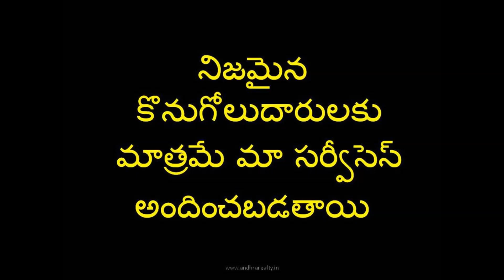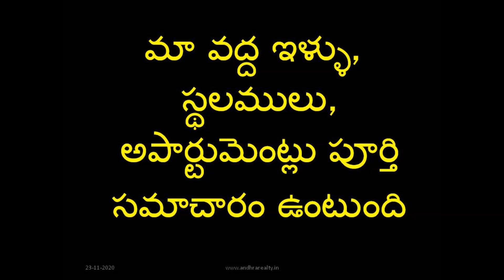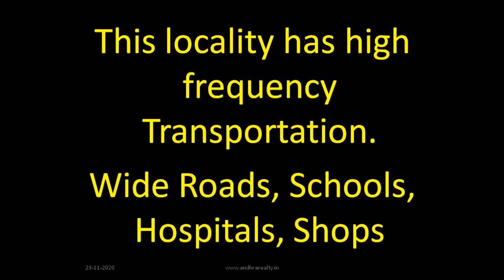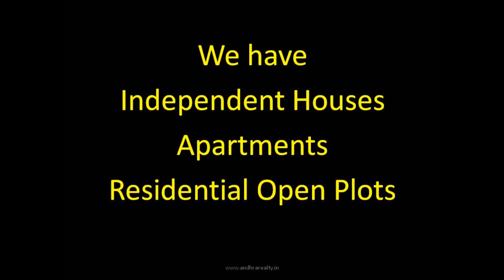East Face Plot for sale in Guntur Inner Ring Road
మీరు ప్రాపర్టీ కొనాలనుకుని ఆంధ్రా రియాల్టీ ని సంప్రదించినందుకు ధన్యవాదములు .
2014 నుండి నమ్మకమైన సర్వీసెస్ అందిస్తున్నాము
మా వద్ద గుంటూరు లో సుమారు 300 అపార్టుమెంట్లు, 220 ఇళ్ళు 300+ ఖాళీ స్థలముల సమాచారం కలదు
మా వద్ద విజయవాడ లో సుమారు 500 అపార్ట్మెంట్స్, 300+ ఇళ్ళు 300 స్థలముల సమాచారం కలదు
We update the property list on daily basis.  We gather the properties from various sources.
We give data including Sellers Contact Numbers.
ఈ వివరాలు ఓనర్స్ నెంబర్ తో సహా మీ ఇవ్వగలం
మీరు మీకు నచ్చినది కొనుక్కోండి.
మాకు ఎటువంటి కమిషన్ ఇవ్వనవసరము లేదు
We have 3 types of lists.
1. Apartments
2. Independent Houses
3. Open Plots
రిజిస్ట్రేషన్ ఫీజు 2000 మాత్రమే.
ఏ కేటగిరీ అయినా 2000/-  లేదా  ఏ రెండు కేటగిరీలు అయినా 3000/- మాత్రమే. All Categories 4000/-
Address Based sorted list.
Service Period Validity 1 Month Only.
You can take the updated list once again FREE in the next month.
నమ్మకమైన సర్వీసులు అందించేవారిని ఆదరించాల్సిన భాధ్యతను మరువకండి.
గుంటూరు, విజయవాడ, Hyderabad లో అత్యంత నమ్మకమైన రియల్ ఎస్టేట్ కన్సల్టెన్సీ ఆంధ్రా రియాల్టీ
Save your time, save your money.
Congratulations! Happy to learn that you got the power to buy a property.  It’s happy news to all your loving family members.
that you want to buy a property.  Our website gives you exact location-specific properties.  We don’t mix other location properties.  Brief information is provided through this website, YouTube channel.

Buying a property is involved a lot of transactions, site visits, location advantages, facing, measurements, documentation verification, legal verification, bank loan arrangements, entering into an agreement, registration, etc.

We request you to go through all processes with a qualified professional’s right from document writer, lawyer, etc.
We are into Real Estate Digital Marketing where we collect the information about properties for sale, sort out, categorize, and arrange the information to help you in buying a property.

But, as you know running any organization involves variable costs like rental, staff salaries, internet, transportation, website management, web hosting, phone bills, electricity bills, taxes, and so on.

For this purpose, I charge Rs. 2000/- to provide the information about the type of property you want to buy say Open Plots, Apartment Flats, Independent Houses.

You need NOT pay any commission or brokerage to me.  You can use your own sources to get it for the right price by using your bargain skills.
We have Independent Houses in Vijayawada, Apartments in Vijayawada, and Open Plots in Vijayawada.
 And
Independent Houses in Guntur, Apartments in Guntur, Open plots in Guntur.

Pay through Google Pay and Whatsapp transactional success report.

I have a good number of contacts everywhere. Whatsapp me your need and requirements. I will try to help you.

Please email or WhatsApp your requirements
We will try to find the best available properties for you

I request you to click the link and give me a good rating.
We are providing Genuine & High-quality Real Estate Services….
I request you to give us a good rating, just by clicking the following link… It takes 1 second. Thanks